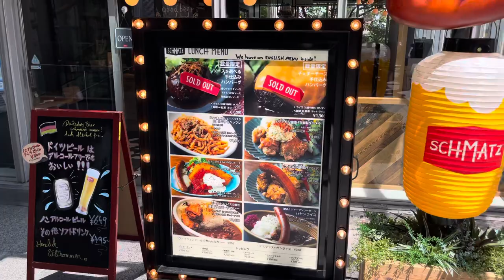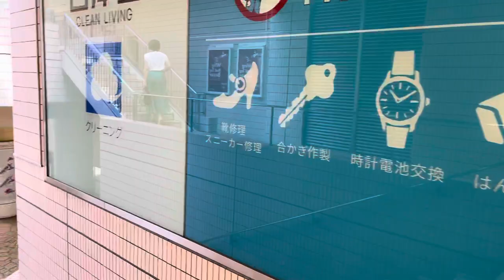[JAPAN/TOKYO]Shinagawa Station walking scenery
Shinagawa Station walking scenery.